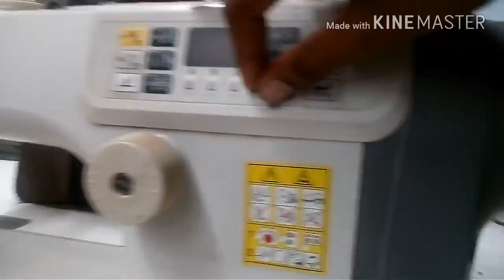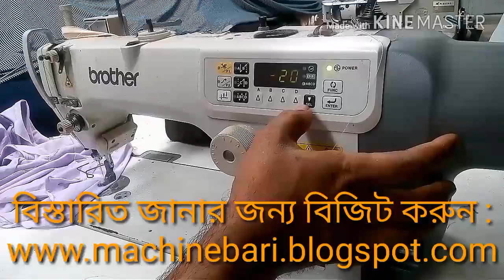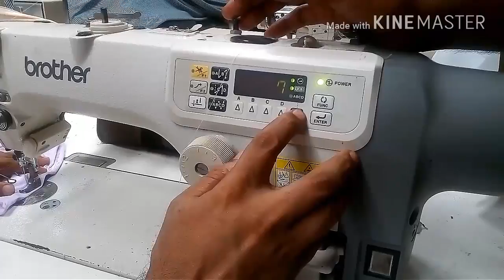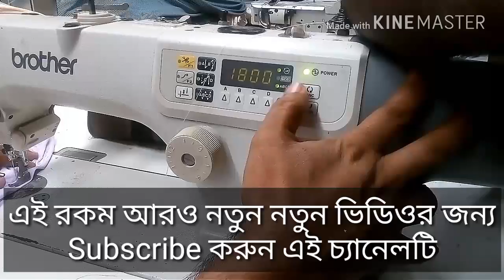Brother S 7000dd 403 Monitor Program Setup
this video about  industrial sewing machine Brother S 7000dd 403 A to Z monitor program setup